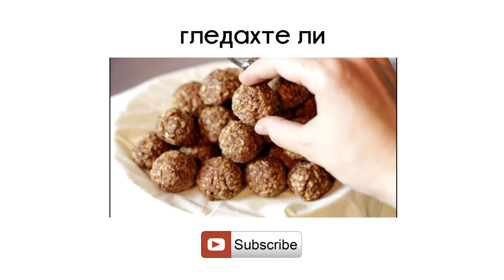Опаковка с джоб за картичка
➤ Интересно ли Ви е да чуете за "10 изпитани съвета за ПО-БЪРЗ РАСТЕЖ НА КОСАТА"?